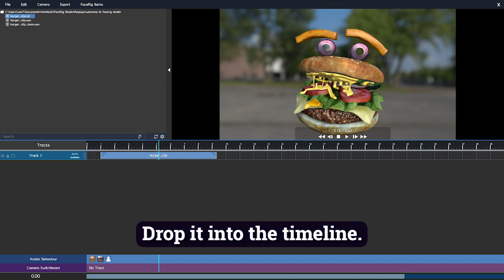FaceRig Studio Bits 9: Major UPDATE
Awesome folks,

We've updated FaceRig Studio with quite a few new amazing features like MP4 export and Camera Editor. Also added FREE new avatars.